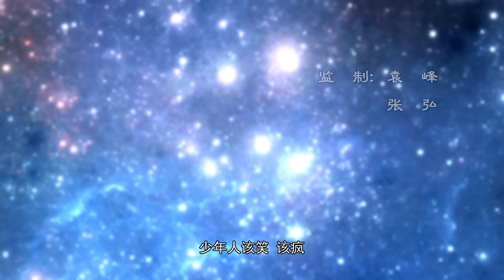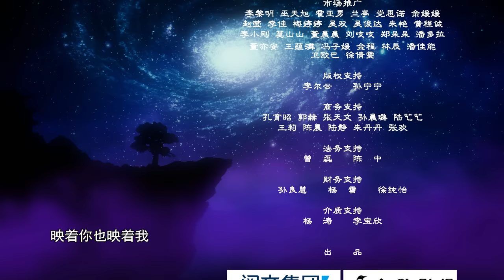🎀MULTISUB |《择天记》Way of Choices | EP35 暗算 | 阅文动漫 | 官方Official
更新时间：每周一、二、三更新一集✨

《斗破苍穹：怒火云岚》全球首款斗气放置RPG手游双平台正式上线，伙伴、异火、佛怒火莲、化翼等超多动画经典元素将一一呈现，萧炎等著修行者们一同勇闯斗气大陆！

简介
    太始元年，有神石自太空飞来，分散落在人间，其中落在东土大陆的神石，上面镌刻着奇怪的图腾，世人观其图腾而悟道，后立国教。民智由此开启，并发展出无数学门。世间不知有多少修行的强者，都梦想着能天书陵观书，只为从天书中参悟出更加强大的力量。数千年后，十四岁的少年孤儿陈长生，为治病改命离开自己的师父，带着一纸婚约来到神都，从而开启了一个逆天强者的崛起征程。